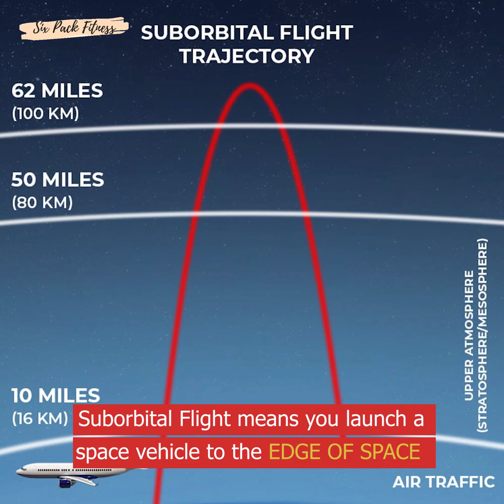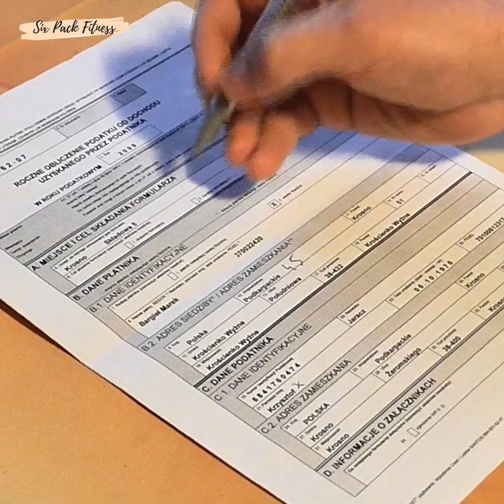What is Space Tourism?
We might see starting of Space Tourism for Civilians by the end of this year.